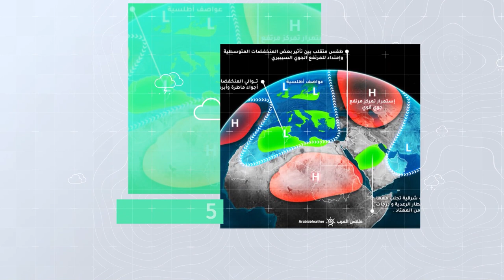طقس العرب - السعودية | النشرة الجوية الأسبوعية | الأحد 10-4-2022